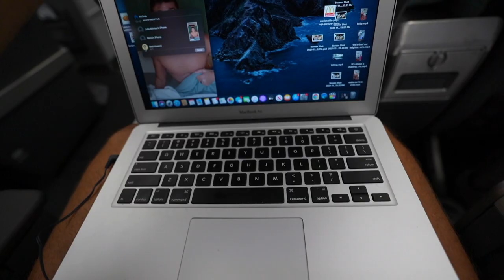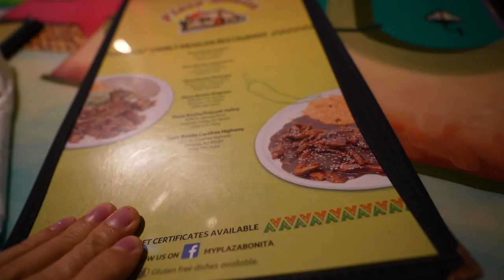We froze our butts off at the Grand Canyon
We took an overnight flight to go look at a big hole in the ground...